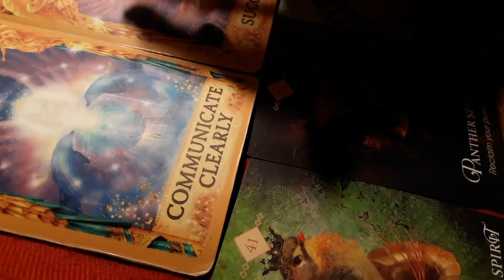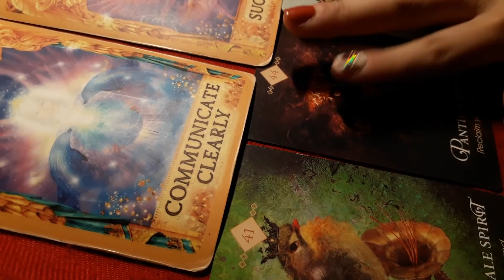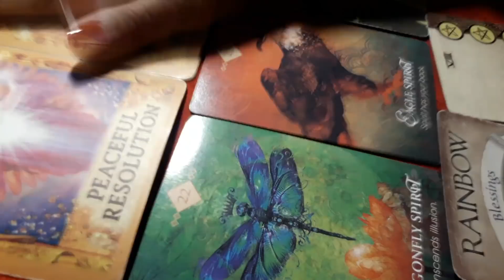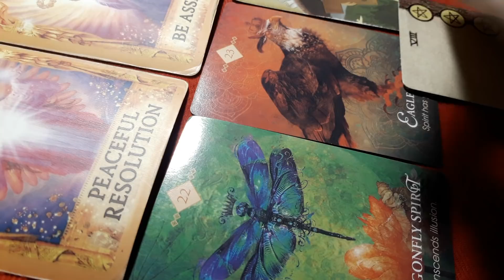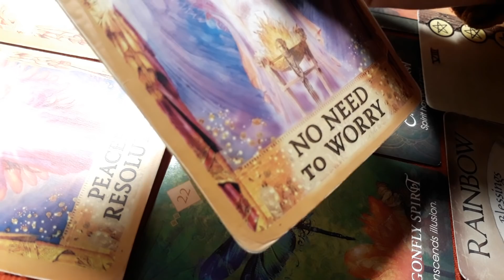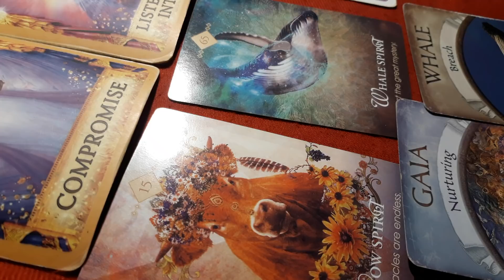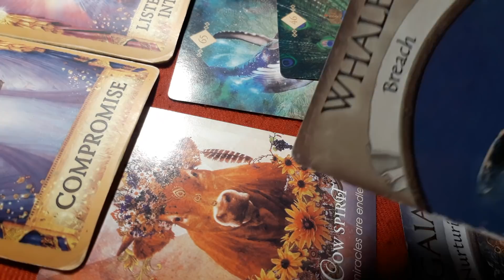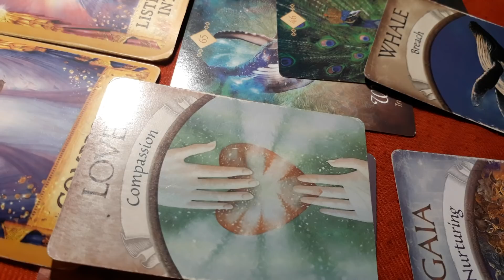Chọn 1 chậu hoa: CÒN BAO XA?